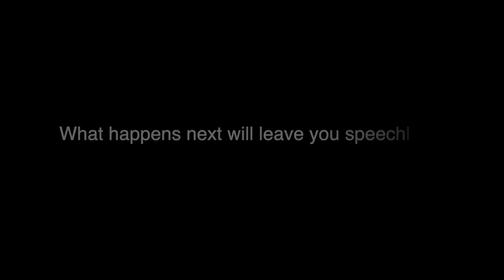The POWER Of God Knocked Him To The Ground?!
Part 2 of our Cranes Roost Evangelism Vlog! Watch as the power of God wrecks these young men as they once doubted Jesus and their salvation, but after receiving prayer they were confident that God is real! You won't want to miss this powerful encounter!